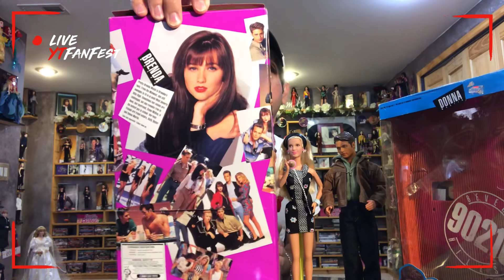Beverly Hills 90210 dolls./muñecos/ barbie dolls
Dylan, Kelly, Brenda, Donna & Brandon.